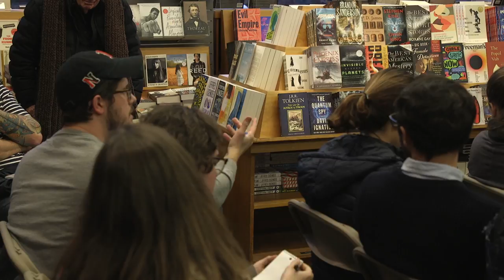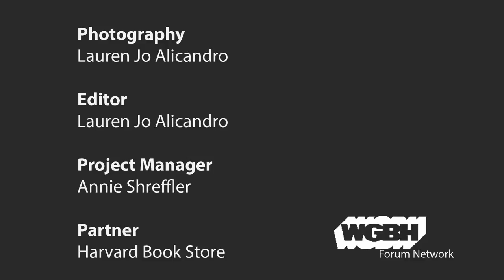Ieva Jusionyte: Emergency Responders On The US-Mexico Border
Ieva Jusionyte’s firsthand experience as an emergency responder provides the background for her examination of the politics of injury and rescue in the militarized region surrounding the US-Mexico border. Operating in this area, firefighters and paramedics are torn between their mandate as frontline state actors and their responsibility as professional rescuers, between the limits of law and pull of ethics.